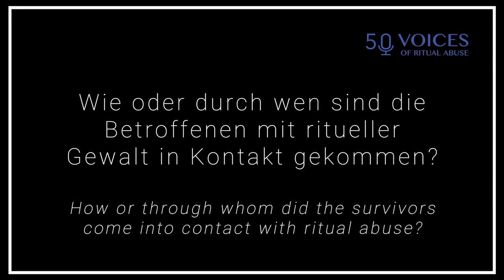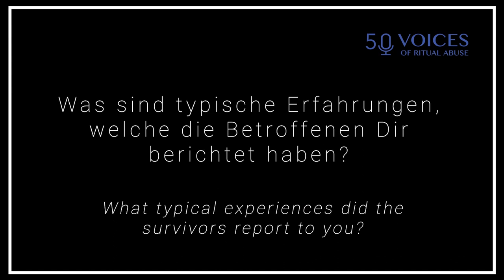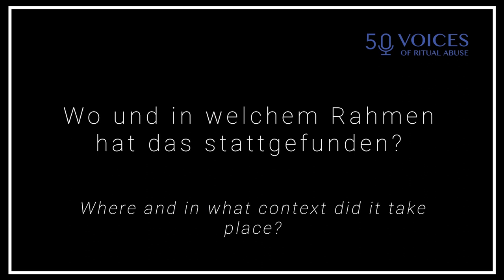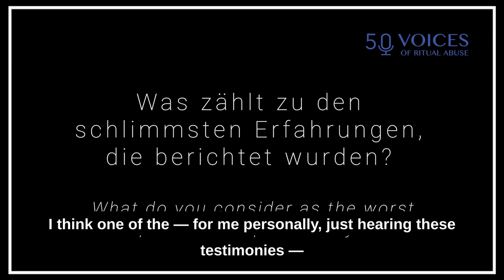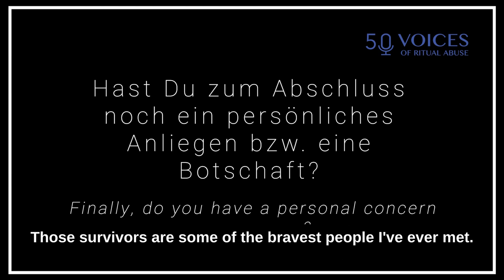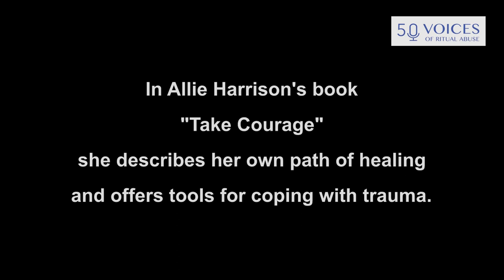ALLIE HARRISON | TESTIMONY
Allie Harrison (28) has experienced and survived sexual abuse and violence in Western USA from a young age. She has met several victims of ritual violence and speaks as part of her work as a victim advocate.